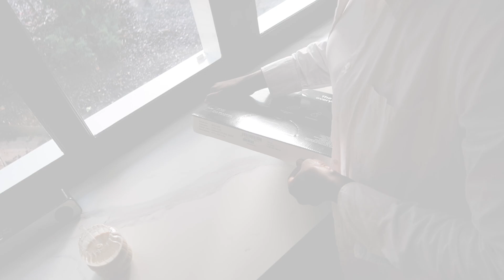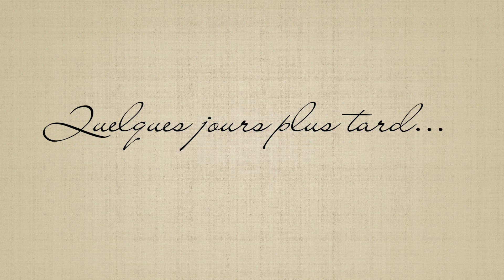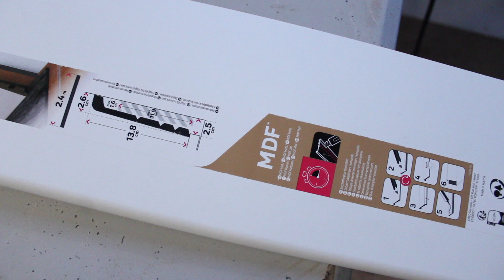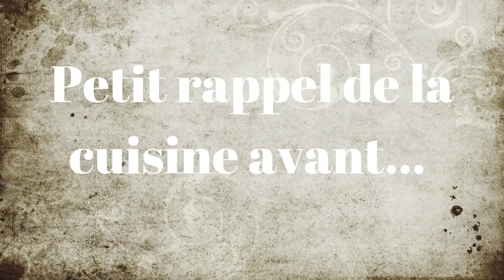je pose le SOL de ma CUISINE 🥘🌱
Hey, cette semaine je vous retrouve dans ma cuisine, je continue la transformation avec la pose du nouveau  sol.

sous-couche : Réf 84953421 leroy merlin
barre de seuil : Réf 82905692 leroy merlin

REJOINS LA LOVELY FAMILY

Une question, une demande, une collaboration?

MON MATERIEL POUR MES DIYS

Pistolet à colle
Bâton de colle chaude
cire de soja naturelle bougie
Agrafeuse murale
Kit moule en silicone

Appareil photo
Macbook air
Carte mémoire
Ring light